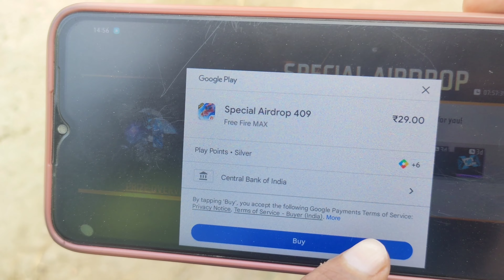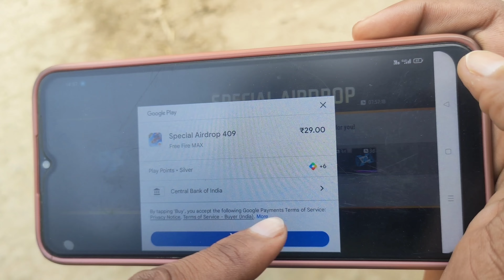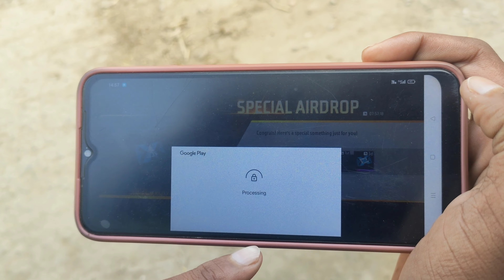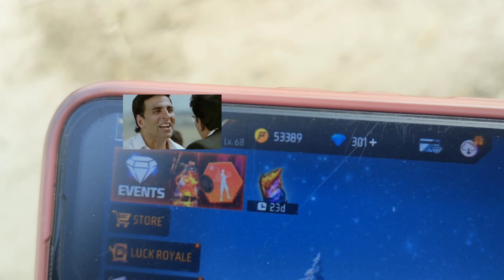How To Get Airdrop In Free Fire || Free Fire Mein Airdrop Kaise Laen | How To Get 29 Rupees Airdrop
Namaste Everyone! 🙏

Dada gamer 272 🇮🇳

Uid.1684919571

📲 Editor: Kinemaster

1.Garena Free Fire Indonesia Live
2.Garena Free Fire Brazil Live
3.Garena Free Fire Brasil Live
4.Garena Free Fire India Live
 5.Garena Free Fire Singapore Live
6.Garena Free Fire Thailand Live

•free fire whatsapp status • free fire shorts •free fire attitude status •free fire factory fight •free fire tik tok free fire short video •

@gyan gaming Vlogs
@gyansujan Live
@Raistar Live
@raistar Video
@ajjubhai live
@ajjubhai video
@Nobru live
@Techno Gamerz Live
@Techno Gamerz
@UJJWAL FF
@Live Insaan
@UnGraduate Gamer